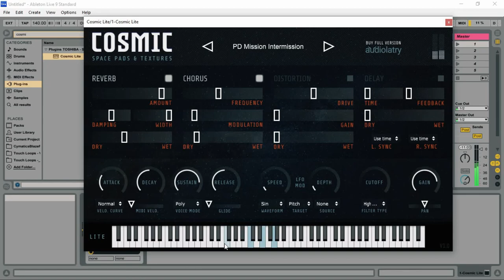COSMIC LITE - FREE Pads Virtual Instrument VST/Plugin by Audiolatry